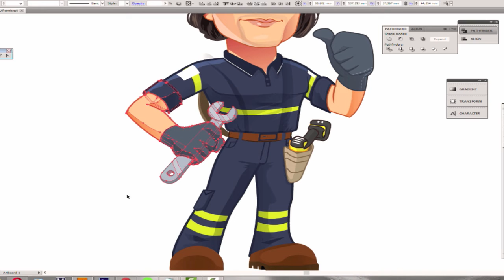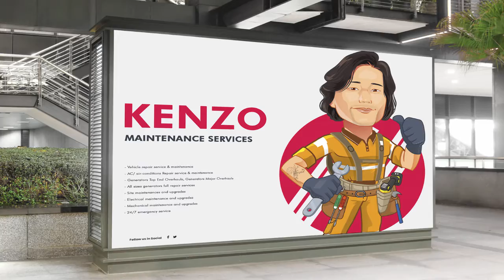Creating an Adorable Cartoon Mascot: From Sketch to Life!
In this video, we take you on an exciting journey as we design and bring to life a lovable cartoon mascot. Watch as we start from scratch, sketching out the concept, adding vibrant colors, and adding those special touches that make our mascot truly unique. Whether you're an aspiring artist or simply a lover of all things adorable, this video is sure to inspire and entertain. Join us as we unveil the magic of character design and unleash the power of imagination!